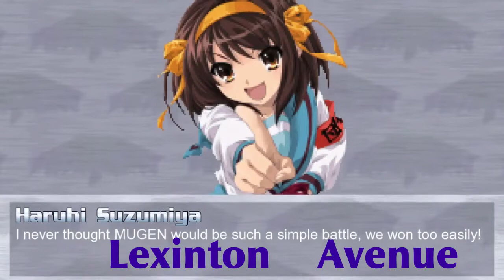[M.U.G.E.N] Haruhi Suzumiya(Me) V.S. Hybrid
NO REQUESTS
NO WATCH BATTLES
NO LARGER ROSTERS

I played as Haruhi.

Hybrid is apparently a Touhou fan-made character created by Cycbeam. She has very skilled A.I. that takes great advantage of her abilities and use her supers as soon as she can (or just outright spam them whenever an opening is appropriate for her) to vaporize her opponents.

Hybrid has both the appearances of the Shanghai Doll which is summoned by Alice Margatroid in the Touhou series and Cable from the Marvel series. So she is an amalgamation of two completely different characters, hence the name of her. She could possibly have elements of Samus from the Metroid Prime series since she has the ability to roll and can even drop explosives while doing so.

She has the 'Marvel V.S. Capcom' gameplay style. Because she is supposed to be a mix of two (or three, counting Samus) different characters, she copies their movesets but executes them her way. She has a lot of long reaching attacks so approaching her is very difficult. She throws clones of herself which then eventually make an electric explosion and both can stun the opponent on contact. She has supers that do a heavy ton of damage. One of the supers is a reference to Alice Margatroid's move from source Touhou fighting games where she summons her dolls that swing swords while surrounding areas of the stage and the other is based on Cable's 'viper beam' super attack.

She has a mechanic as you can tell from the gauge. It looks to me that every action she does depletes the gauge and the amount of the gauge depleted depends on which action specifically is done but if it is empty or about to be empty, she has to reload manually (and that is what resets the gauge entirely) or else, I guess she can't use certain stuff anymore? I am not sure what the consequence is.

Hybrid is a very cool creation.